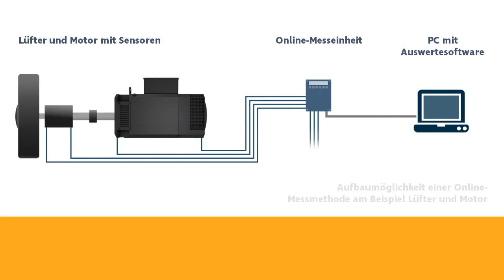Online-Messtechnik bei einer Lager- und Schwingungsanalyse erklärt - Condition Monitoring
In diesem Video erfahren Sie  welchen Vorteil und Mehrwert Sie durch die Online-Messtechnik bei einer Lager- und Schwingungsanalyse haben.

Wenn Sie mehr darüber erfahren möchten, wie Sie ungeplante Stillstandzeiten durch eine Lager- und Schwingungsanalyse vermeiden können, besuchen Sie bitte diesen

Wir bieten Ihnen ein Rundum-sorglos-Paket für mehr Sicherheit Ihrer Maschinen. Unser Angebot umfasst sowohl die Wartung und Reparatur als auch einen konkreten Wartungs- und Revisionsplan  bei einer Offline- sowie Online-Diagnosemessung.

Immer informiert über den Zustand Ihrer  industriellen Anlagen und Antriebssysteme. Durch die mechanische Zustandsanalyse erkennen Sie frühzeitig Schwachstellen Ihrer Anlagen und Antriebssysteme.  Mit unseren Diagnosemaßnahmen können wir den Zustand Ihrer Antriebssysteme erfassen, um sich anbahnende Schäden frühzeitig zu erkennen und ungeplante Maschinenstillstände zu vermeiden.